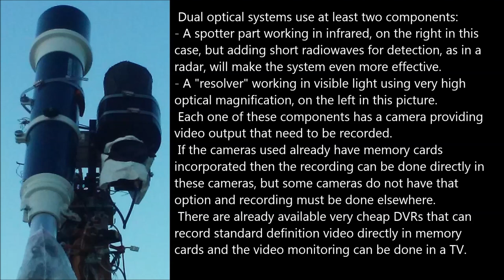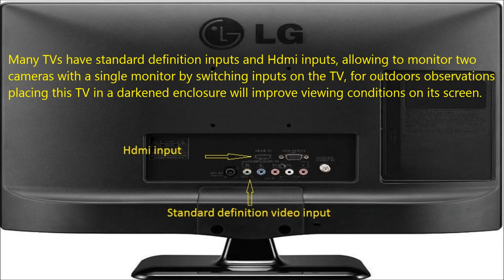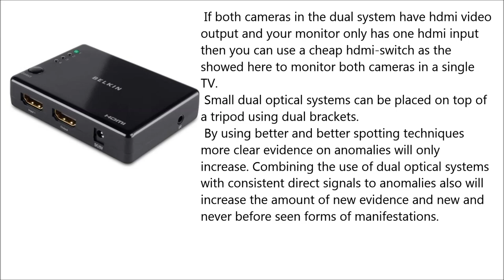Operating a Dual Optical System without any computer.